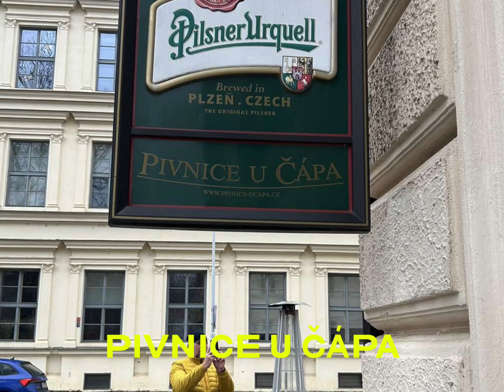Tour de PUB